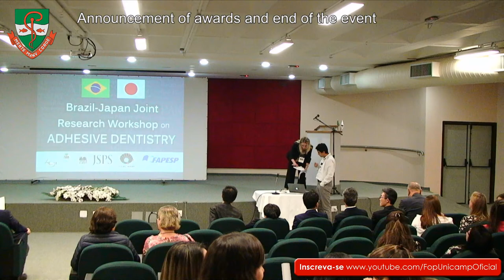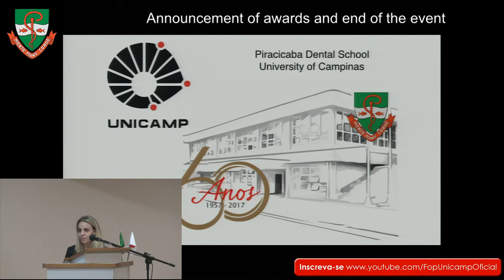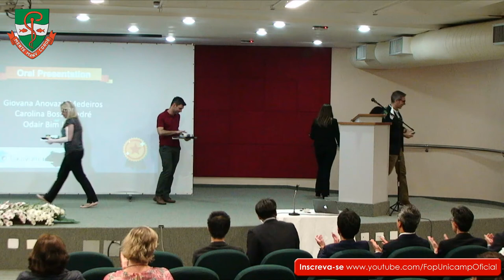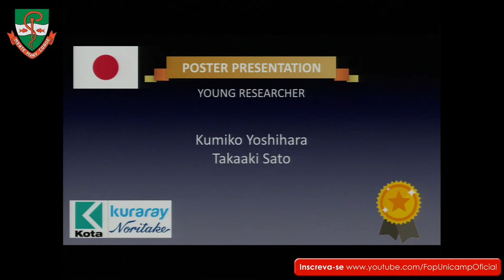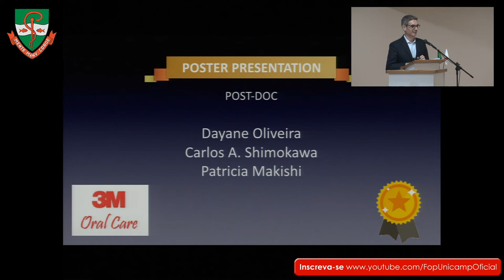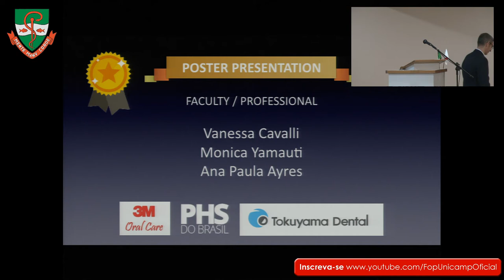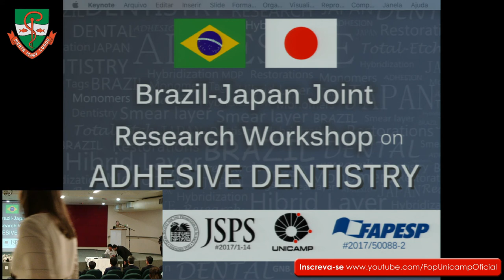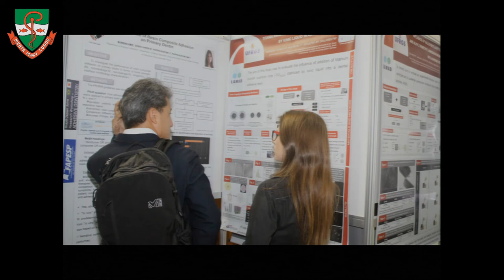Brazil - Japan Join Research Workshop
Brazil - Japan Join Research Workshop on Adhesive Dentistry
Nov 1 2017 - Announcement of awards and end of the event